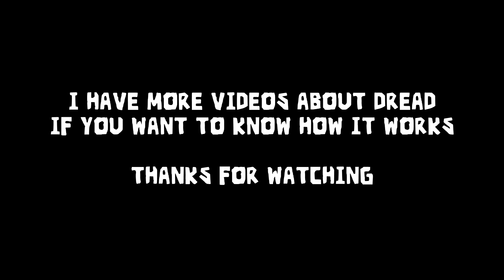Encountering DREAD in multi-player (10 PLAYERS) [Roblox: DOORS]